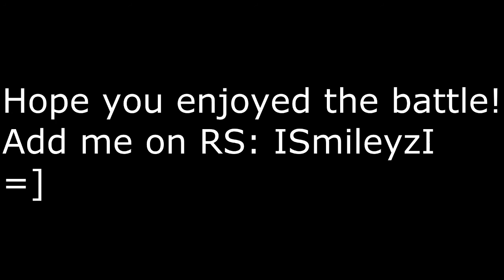Pokemon Showdown Battle #18 vs. BunnyOfGold (UU)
Hey guys got another battle for you guys in the UU tier with a team that me made, so go check him out =].

Add me on RS: ISmileyzI
Maybe I will do scape vids in the future who knows? =]